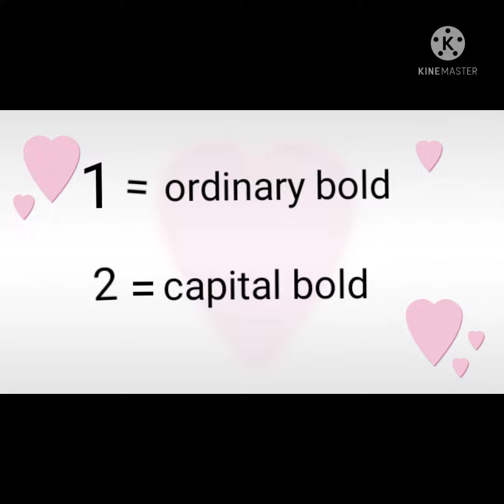Henry minton uterine therapeutic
for gradation of Henry Minton uterine therapeutic watch my video on gradation trick